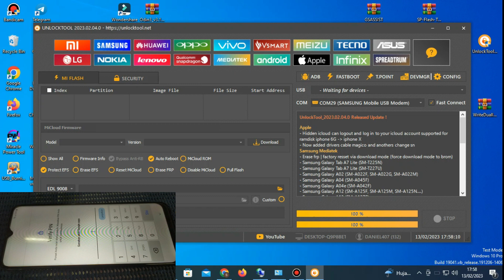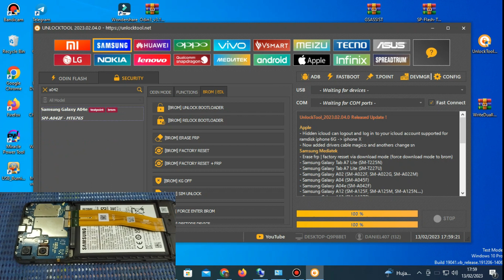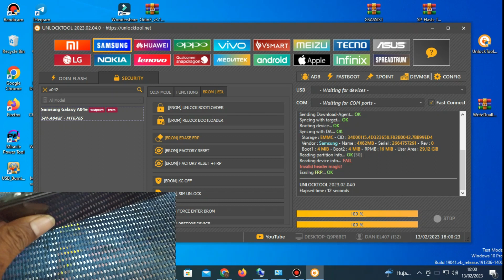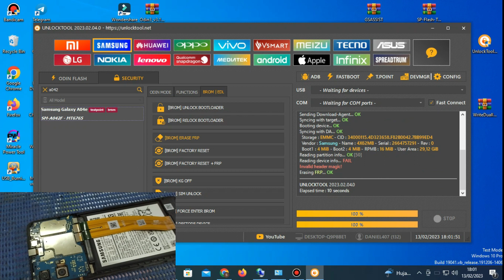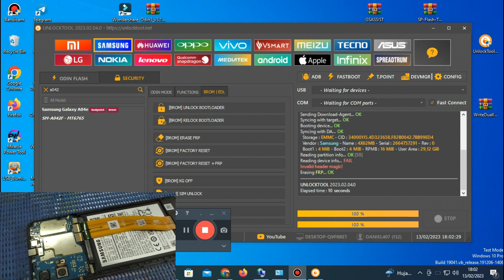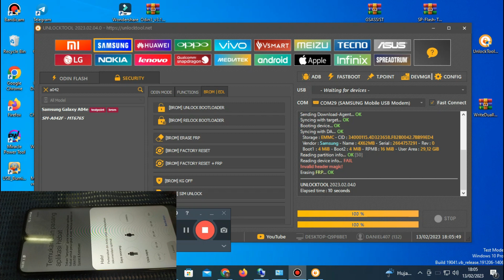frp bypass samsung A04E via unlocktools test point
frp bypass samsung kode *#0*# tidak bekerja
bisa dengan tools berbayar yaitu unlocktools

untuk proses pengerjaannya
bisa lihat viedeonya
terima kasih